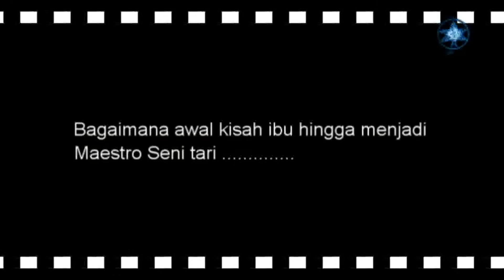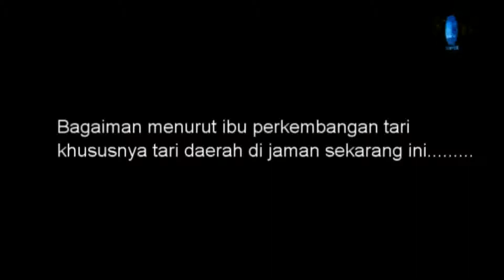Wawancara Budayawan dan Arkeolog Prof. DR. Edi Sedyawati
Menjabat sebagai Dirjen Kebudayaan RI pada tahun 1993 s/d tahun 1999, dan berperan sangat besar pada pendirian Galeri Nasional di Jakarta. Ia memprakarsai terselengaranya pameran seni rupa negara non-blok pada saat peresmian Galeri Nasional yang diresmikan oleh Presiden Soeharto. Melalui beberapa guru tari, ia berkembang menjadi penari yang sering tampil dalam peran Abimanyu dan Arjuna. Agaknya, penampilan kedua tokoh itu didukung oleh kepribadiannya yang halus dan tenang.